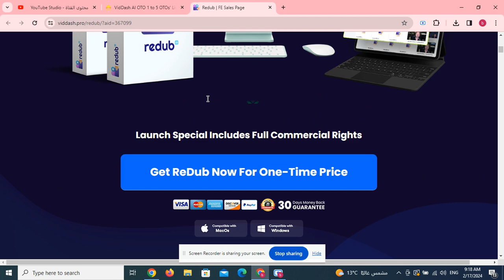VidDash AI OTO 1 to 5 OTOs’ Links below+ Huge Bonuses